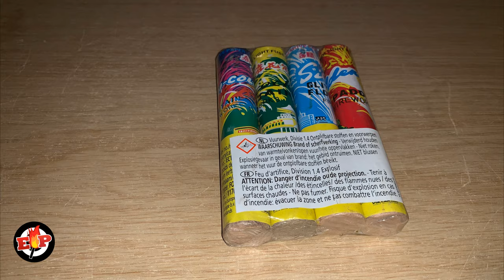Toverfonteinen : Vulcan Fireworks